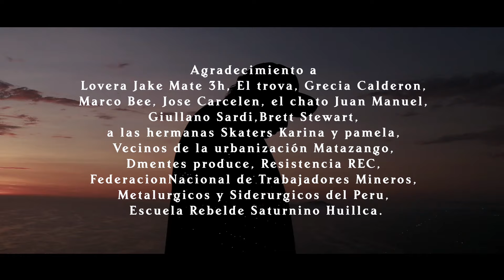Pedro Mo - Penumbra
Penumbras
Pedro Mo x Heather Grey, Scractchs x Dj Jota la Provincia
del Ep Samples Códigos y Especies
producido en Resistencia REC Master x Heather Grey 2020
Video dirigido x Ysrael Navarrete
Edición por Andres Ochoa
Producción Pedro Mosqueira